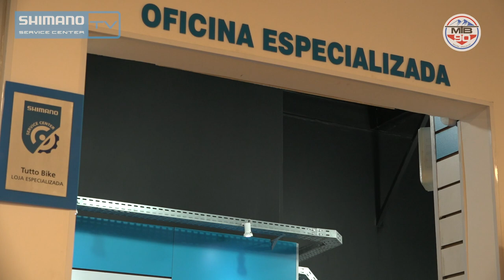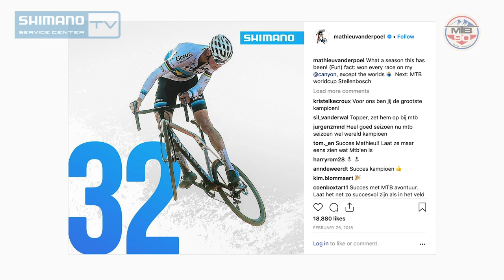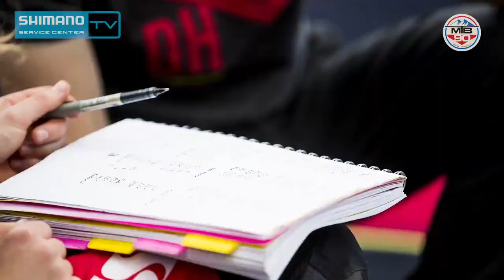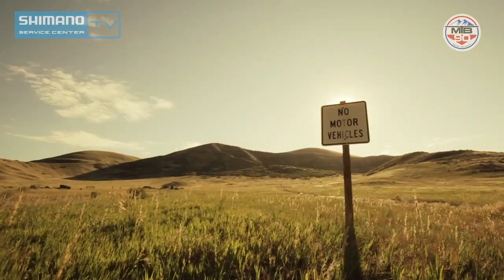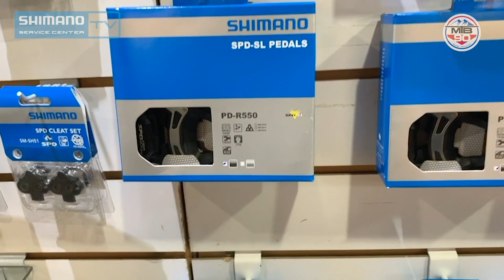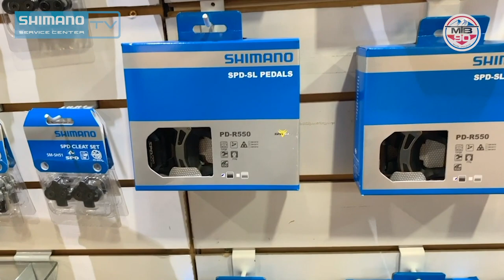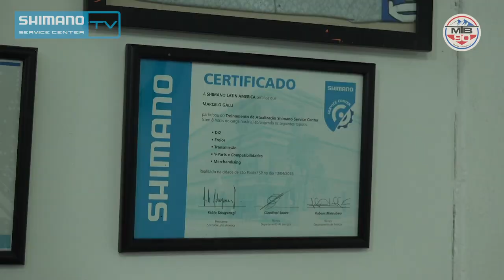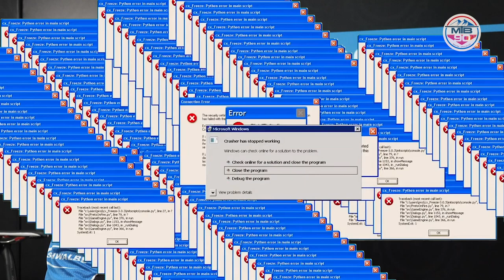SHIMANO SERVICE CENTER TV #3 - SAPATILHAS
Shimano Service Center é um projeto com um conceito único criado para fornecer serviço proﬁssional, consultoria e produtos Shimano a todos os ciclistas. Isto signiﬁca que cada ciclista pode ter a experiência de usufruir em todas as lojas de bikes credenciadas ao programa Shimano Service Center, produtos Shimano com a melhor recomendação para o seu uso e oﬁcina mecânica com especialistas Shimano.

Uma loja com o título SHIMANO SERVICE CENTER (SSC) é reconhecida como um Centro de especialistas SHIMANO, oferecendo consultoria e uma ampla linha de componentes, produtos, peças de reposição, ferramental completo e serviços especializados.  Mecânicos com treinamento técnico de alto nível e  know-how para lidar com toda a linha de componentes SHIMANO: das linhas básicas às mais altas, que envolvem tecnologia eletrônica e engenharia de precisão.

Em uma rápida definição, uma loja identificada como SSC (Shimano Service Center) é um centro especializado em produtos Shimano – onde você encontra peças e serviços de excelência. Além de treinamento técnico intensivo oferecido aos profissionais mecânicos da loja participante do programa, a mesma conta com disponibilidade de produtos Shimano, ampla linha de componentes, peças de reposição e ferramental completo. Não obstante, os mecânicos de uma loja SSC recebem treinamento de atualização periodicamente do staff técnico SHIMANO.

No Brasil e América Latina o projeto Shimano Service Center está em plena expansão com um número crescente de lojas participantes e outras tantas interessadas. Por possuírem profissionais com know-how para lidar com toda a linha de componentes SHIMANO - das linhas básicas de MTB e ROAD, às mais altas que envolvem tecnologia e engenharia de precisão, lojas SSC já são referência em Shimano perante o mercado.

MTB90 - O canal raiz do MTB Brasileiro.

Apresentadores:Camila Melo, Erick Bruske, João Lin e Fernando Avallone.

Embaixadores do Canal: Julien Absalon e Tinker Juarez.

Amigos do MTB90: Henrique Avancini, Erick Bruske, Helio e Elias de Souza, Cleber Tamagusuko, Beto Liber, Tiago Brant, Guto Astolphi, Marcio Ravelli, Danny Aliperti, Michel Bogli, George Panara, Fabio Piva, André Piva, Ulisses Nunes e outros que sempre contribuíram para o crescimento do canal.

Sobre a MTB90:

O MTB90 foi criado como uma plataforma dedicada
e exclusiva de informação e união para vários grupos interessados em mountain bike: praticantes, público, patrocinadores e indústria do segmento. Focado em competições no Brasil e no exterior, também se preocupa em resgatar e documentar a história do esporte e seus personagens mais marcantes, principalmente no Brasil, além de constantemente apresentar as novidades da indústria e comércio. Interagindo com esses grupos e contando com parceiros/embaixadores do mais alto nível como Julien Absalon e Tinker Juarez, o MTB90 tem sido amplamente reconhecido como a voz autentica e autoridade nesse esporte, incluindo-se provas, equipamentos e aconselhamento técnico.

Obrigado aos apoiadores do canal.

Audax
Specialized
Sense
Soul
Shimano
Cannondale
Caloi